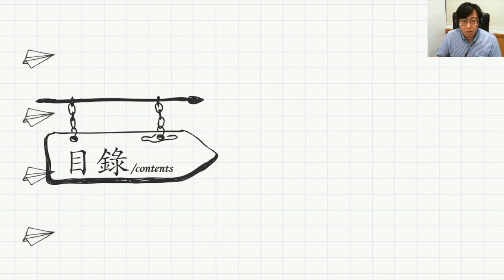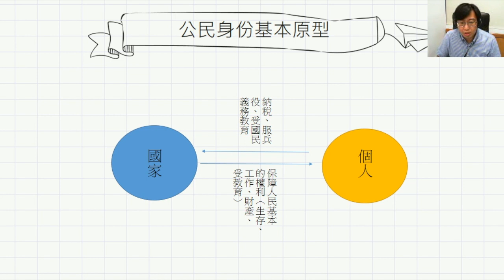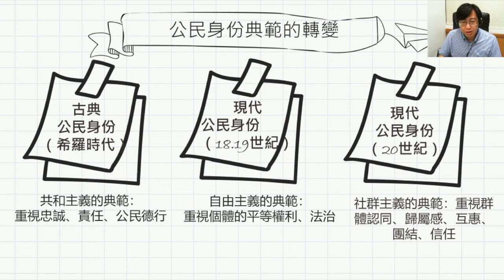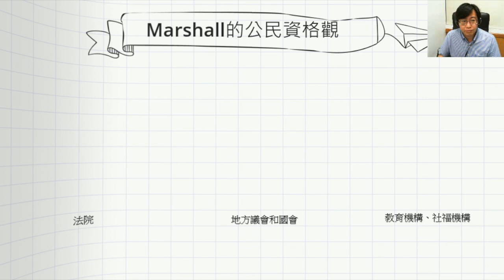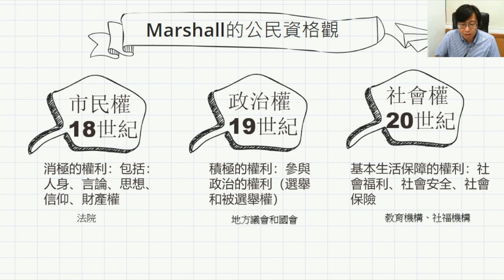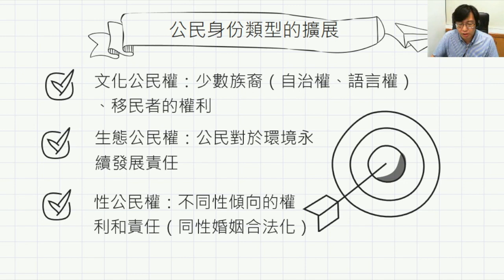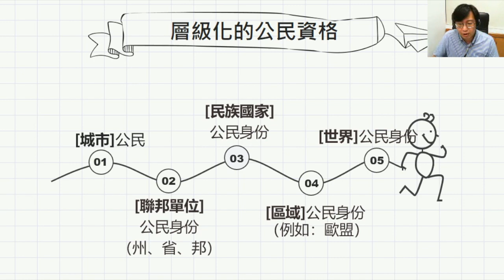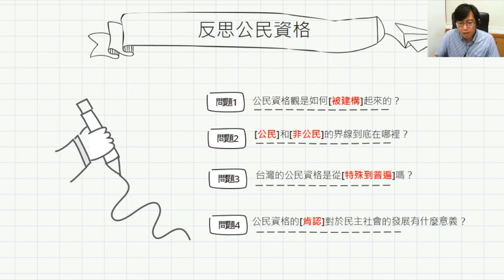[ENG CC]【Online Lessons From Professors！】Rethinking citizenship｜NCUE Ming-Lun Chung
Hi, everyone, how are you going？As you know, CIVICS AND SOCIETY RESOURCE CENTER (CASRC) have prepared some online lectures film relating our teaching courses.
To meet the policy of the governmental bilingual education, CASRC present the film in English for all of you.The first film tells about Rethinking Citizenship by Assistant professor Ming-Lun Chung from the National Changhua University of Education.Please feel free to enjoy this online lecture.